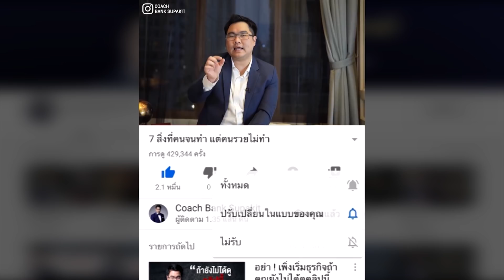3 เทคนิคลับ ที่นักขายเก่งๆไม่ได้บอก